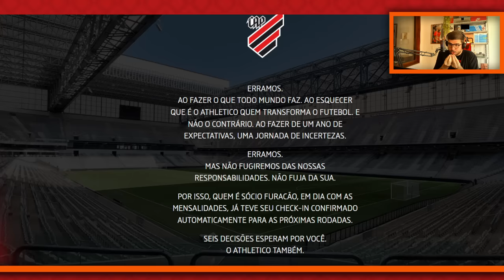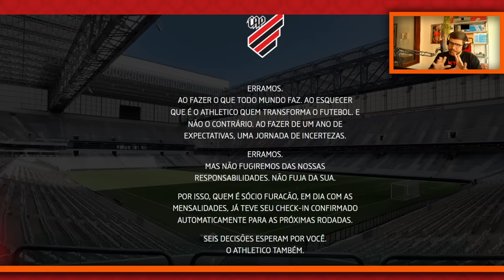❌❌ A PIOR PROMOÇÃO (???) DA HISTÓRIA DO FUTEBOL!